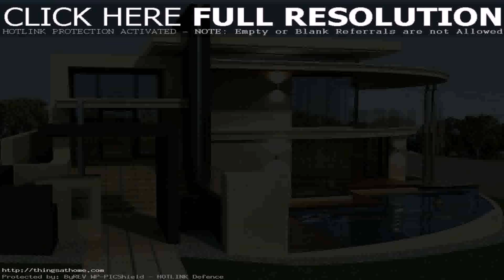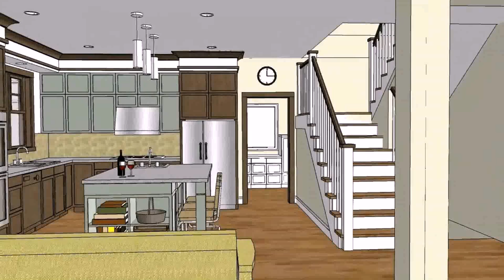House Plan Design Philippines (see description) (see description)